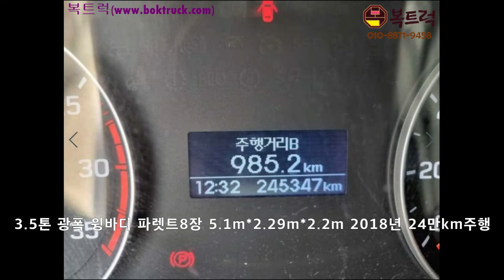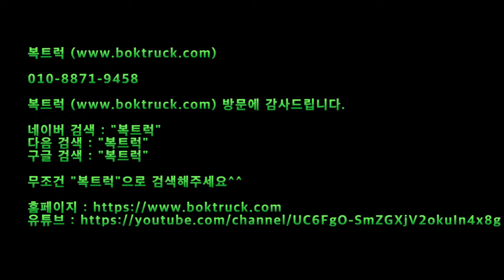[복트럭] 올뉴마이티 윙바디가 광폭윙바디 팔렛트8장이 가능해요~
3.5톤 와이드6.6 광폭윙바디

올뉴마이티 와이드6.6 슈퍼캡 170마력

길이 5.1m, 너비 2.29m, 높이 2.2m

2018년식 24만km실주행